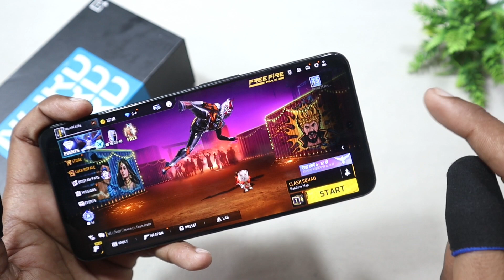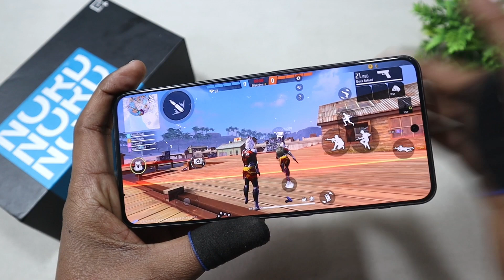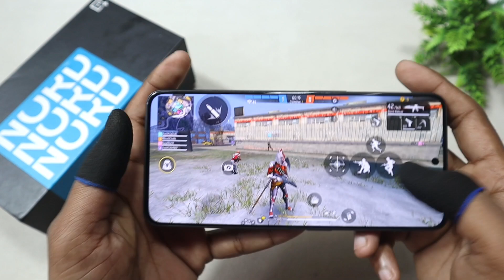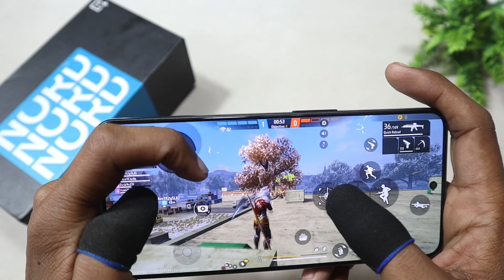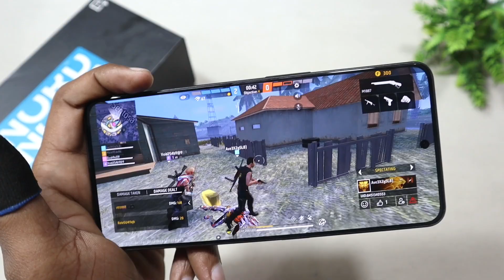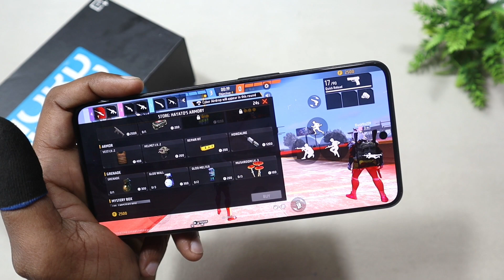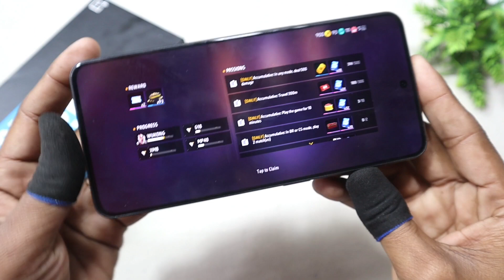Oneplus Nord 3 5G Free Fire Test || MediaTek Dimensity 9000 🔥🔥